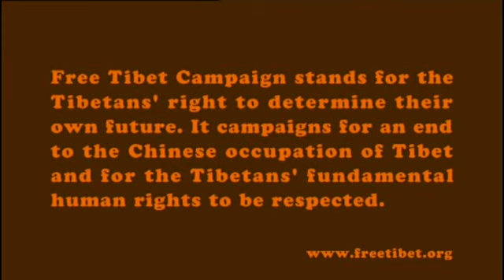Gorillaz Free Tibet G-Bite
G-bite